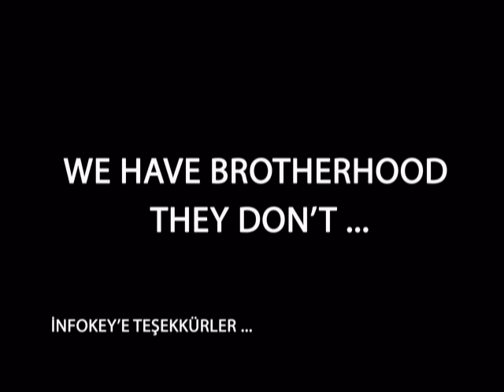Dulket ft. Batuhan Artan - Hayatın Ritmi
Dulket - (Furkan Taha Dulkadiroğlu)

Batuhan Artan

Record : İnfokey

Beat : Ali Alkumru

İnfokey'e Teşekkürler ...

BROTHERHOOD 'A SELAMLAR ...